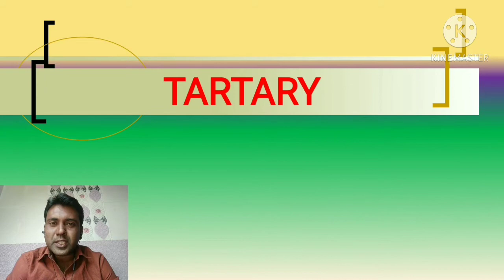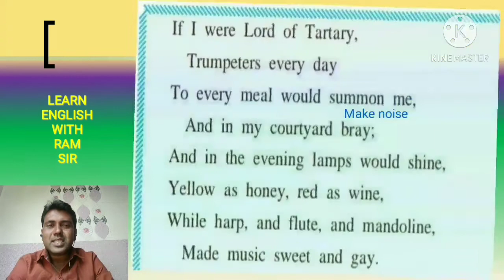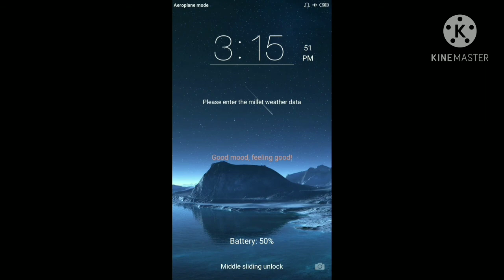Tartary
In this video you'll get detailed explanation of the poem 'Tartary.' This poem was written by an English poet Walter de la Mare. This is an imaginary (dreamy) poem with a beautiful rhythmical pattern.